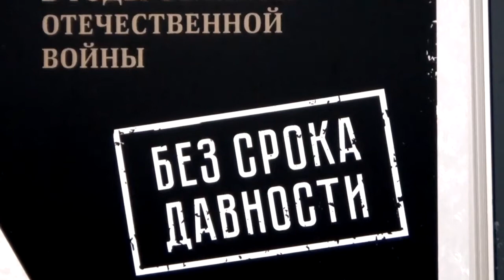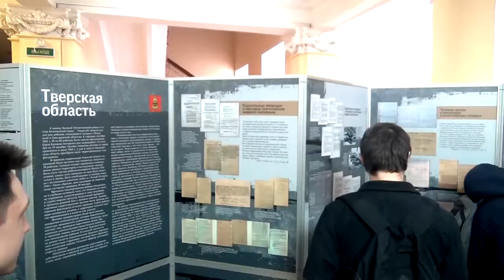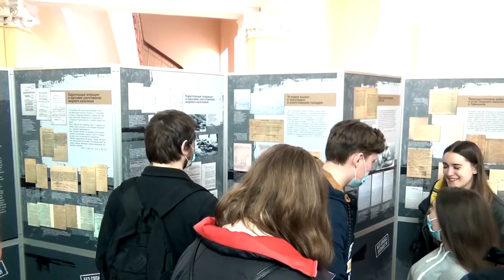В ТвГТУ открылась выставка «Без срока давности»